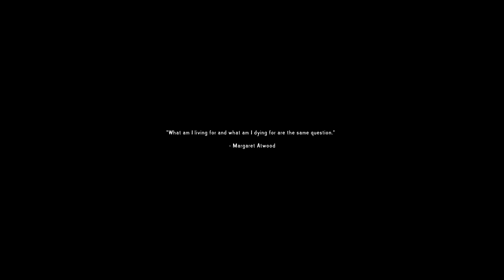The Long Dark Fury and Silence - New Rope and Torch System :)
finally :P found this out in Episode 4